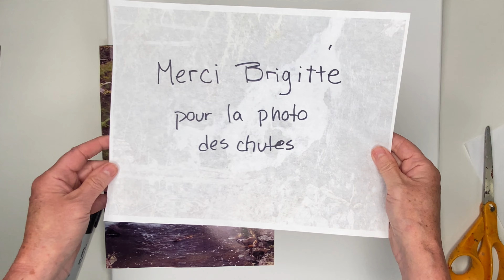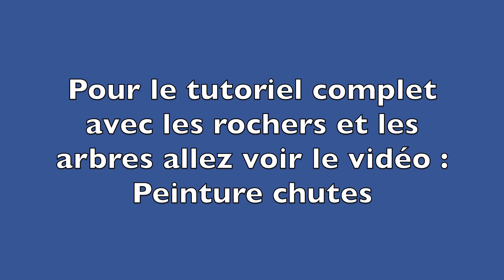Comment faire des chutes en 2 étapes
Comment peindre des chutes d'eau en 2 étapes faciles. Tutoriel de peinture complète avec technique expliquer pas à pas pour peindre les remous et l'écume de l'eau.

 COURS EN LIGNE Pour en savoir plus sur les pinceaux

Angel de Cours de peinture Mixarts. Des cours de peinture à l'acrylique et des cours de peinture à l'huile pour débutant et avancé pour tous les styles.
Pour le plaisir de faire de l'art.

Chapitres
00:00 Comment faire des chutes en 2 étapes
00:26 Sommaire des étapes
01:13 Comment créer de la profondeur de l'eau
01:33 Palette de couleur pour créer la profondeur de l'eau
02:05 La direction des coups de pinceau pour peindre les chutes
04:16 Comment peindre le blanc de l'eau des chutes pour faire l'écume et les remous

Si vous avez des questions ou des commentaires, écrivez-les dans l’espace commentaire sous la vidéo. C'est un plaisir de vous lire.

*** GRATUIT ***
Comment dessiner plus grand sur une toile sans savoir dessiner et sans faire de calcul: